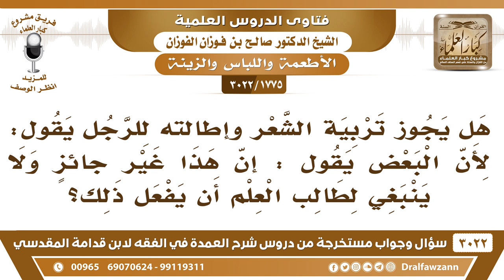[1775 -3022] هل يجوز للرجل أن يطيل شعره؟ - الشيخ صالح الفوزان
-"[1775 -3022] السؤال: هل يجوز تربية الشعر وإطالتهُ للرجل يقول: لأن البعض يقول: إن هذا غير جائزٍ ولا ينبغي لطالب العلم أن يفعل ذلك؟
الجَوَابُ: إذا غذى شعره على السنة الواردة فلا بأس بذلك، أما إذا غذاه على الموضة وما عليه الناس فهذا لا يجوز لأن هذا تشبه.
للاشتراك في قناة الشيخ صالح الفوزان

للاستفسار والإقتراحات والدعم
رئيس الفريق
لمشروع كبار العلماء